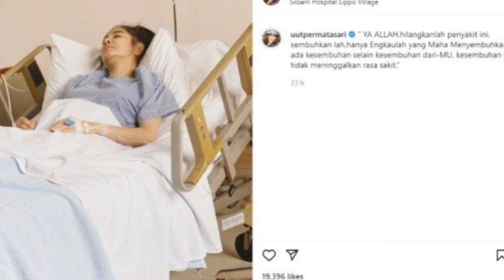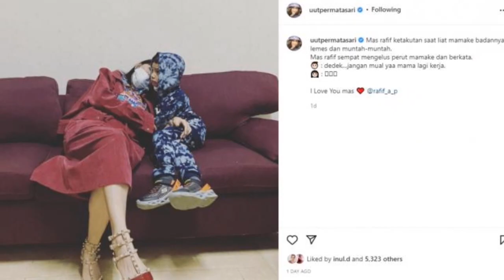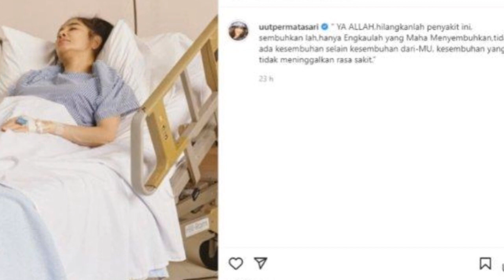KABAR TAK ENAKAN HATI DARI UUT PERMATA SARI & SANG SUAMI TRI GOFFARUDIN PULUNGAN